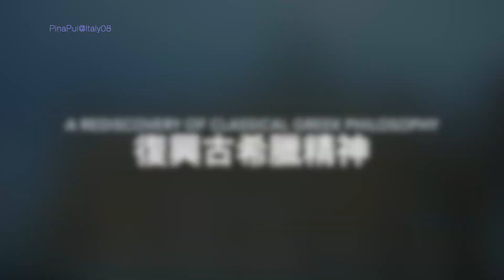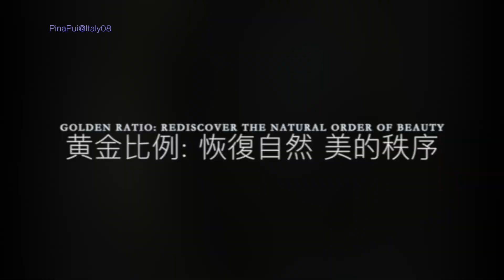08意大利藝之旅: 聖彼得大教堂 Italy Art travelogue: St Peter’s Basilica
08/12意大利: 文藝復興建築風格 Italy: Renaissance Architectural Style

文藝復興建築風格
Renaissance Architectural Style

復興古希臘精神
A Rediscovery of Classical Greek Philosophy

The Divinity of God
神聖的上主

The Emphasis on Humanity
同時 強調人文關懷

Aesthetic of Maths, Science and Philosophy
結合數學、科學、哲學的美學概念

Golden Ratio: Rediscovery the natural order of beauty
黄金比例: 恢復自然 美的秩序